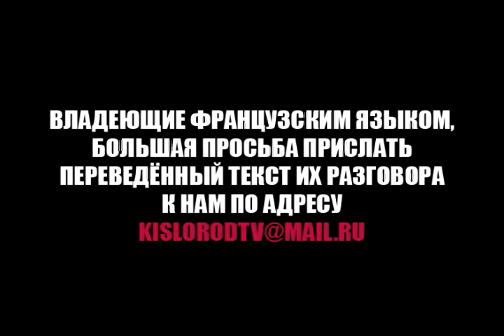Французские специалисты 05